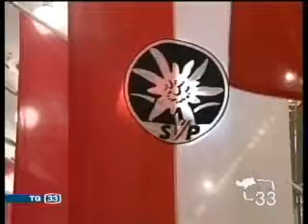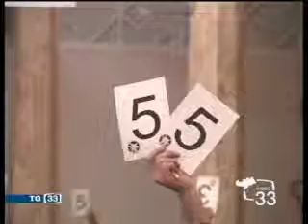Congresso straordinario SVP